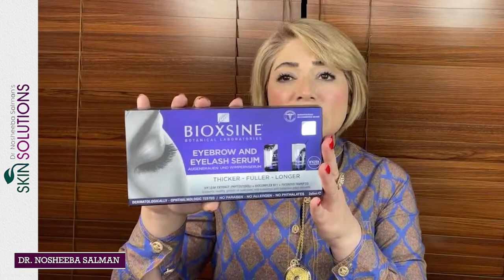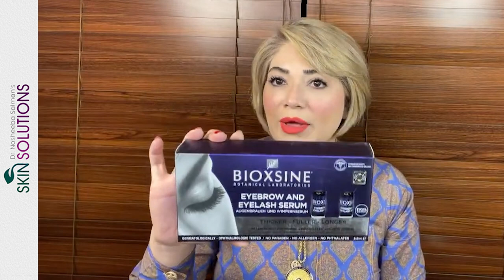Goodbye Dark Circles | Effective Home Remedies and Clinical Procedures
Achieve a refreshed and rejuvenated under-eye area with Dr. Nosheeba Salman's expertise on home remedies and clinical procedures for dark circles. As an aesthetic physician, Dr. Nosheeba Salman offers both natural remedies, as well as clinical procedures that can provide long-lasting results.